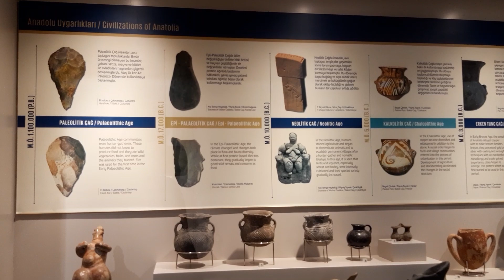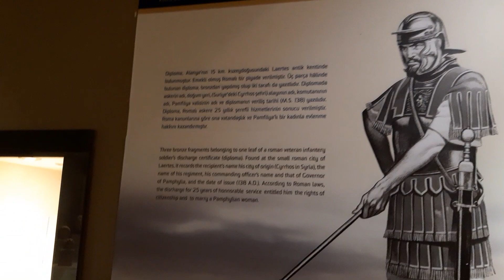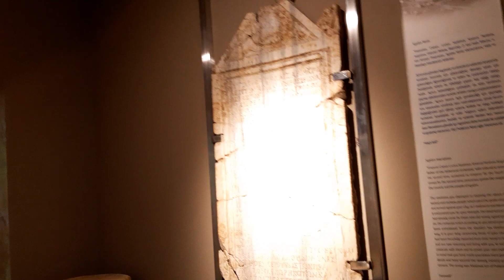Alanyan arkeologinen museo